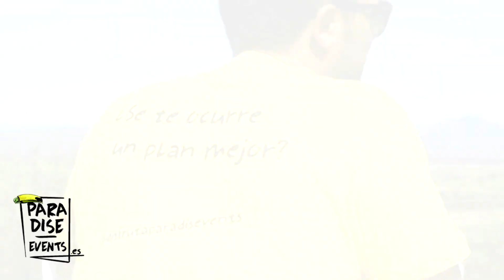FINCA DESPEDIDAS NAVALCARNERO EN MADRID TRAILER OFICIAL 2019 | PARADISE EVENTS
¡Disfruta con nosotros de un magnífico día acompañado de todos vuestros amigos! ¡En nuestra finca de Navalcarnero, aproximadamente a 35 km de Madrid, tendréis todo tipo de planes y restaurantes para disfrutar de un día o incluso un fin de semana entero con tus amigos! Podréis participar en nuestras gymkhanas, realizar una gran cantidad de actividades, bailar con nuestro DJ en directo, y muchas cosas más. Dentro de todo lo que os ofrecemos, os proponemos una serie de packs organizados en función del tiempo que queráis pasar con nosotros. ¡No esperéis más para verlos!